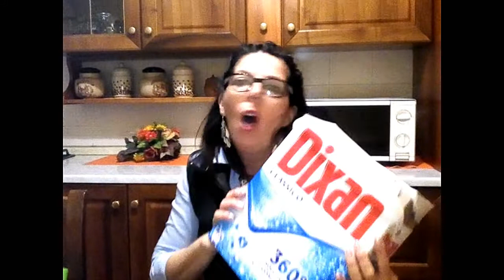DETERSIVI FINITI DI GENNAIO (detersivi ottimi comprati usati finiti)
guardate il video fino in fondo grazie mi farete felice